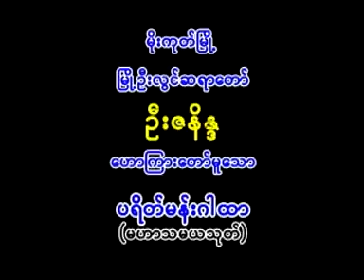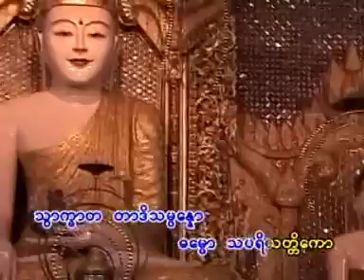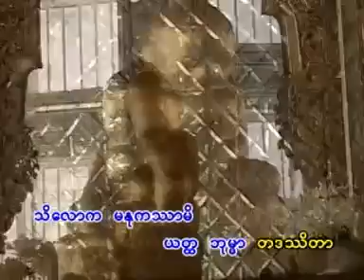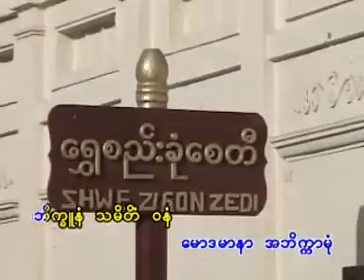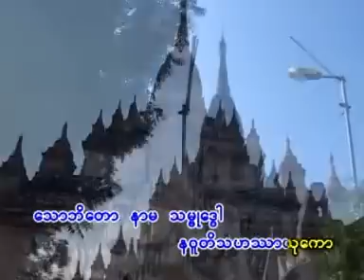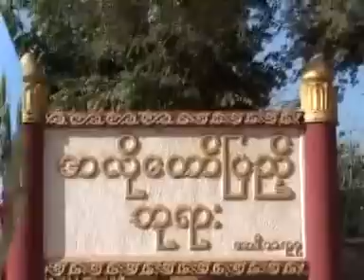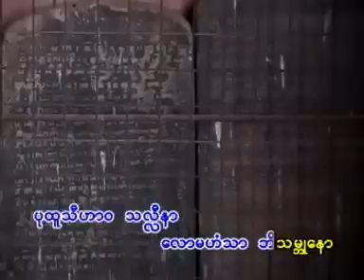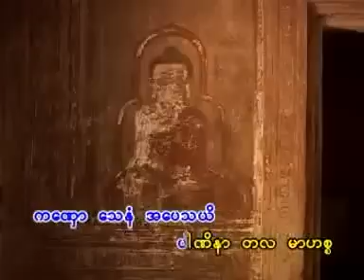မဟာသမယသုတ် - ဦးဇနိန္ဒ (မြို့ဦးလွင်ဆရာတော်)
အိမ္ ၊ ျခံ ၊ ေျမ မေကာင္းေသာအညံ့ အဆိုးမ်ား သန္႔ရွင္းအပ္ေသာ ပရိတ္တရားေတာ္